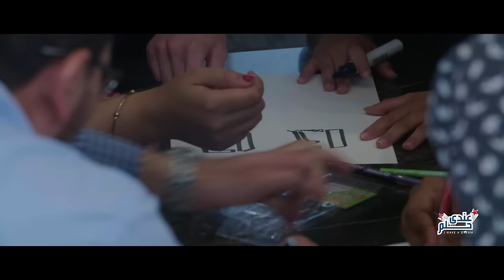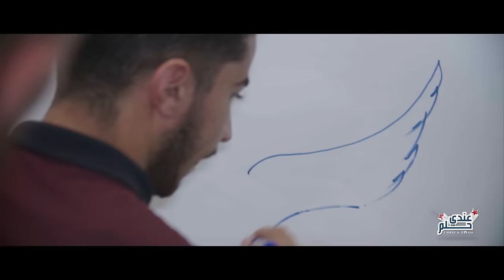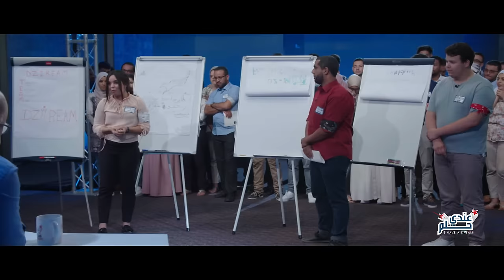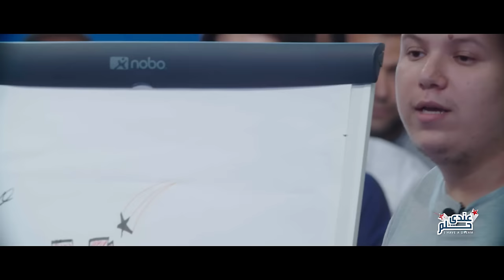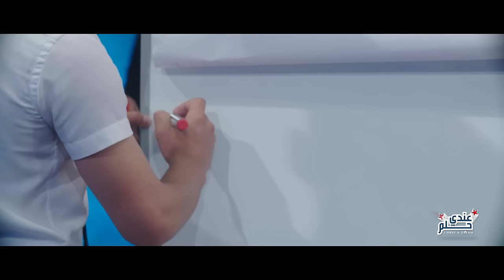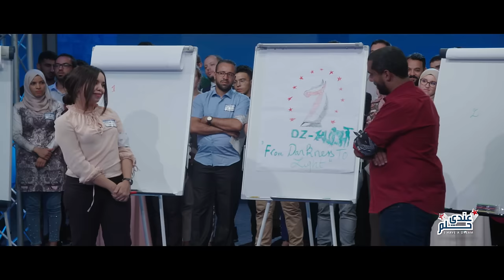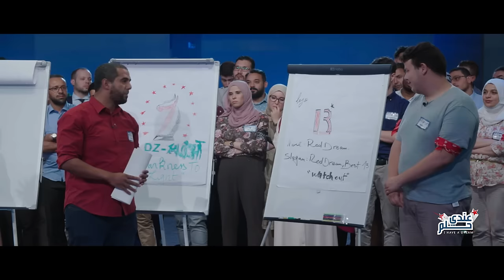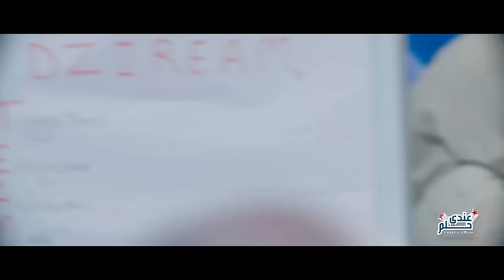Andi Hulm, Episode 1 عندي حلم، الحلقة الأولى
"عندي حلم" هو أول برنامج لتلفزيون الواقع الذي يعالج موضوع ريادة الأعمال في الجزائر ، حيث يمر 60 شابًا جزائريًا بسلسلة من التحديات لكسب مهارات ريادة الأعمال. في الحلقة الأولى ، سيتم تقليص 60 مشاركًا إلى 52 مع تحد فردي ، ومن التحدي الجماعي سيعطي فريقين من الفرق المتبقية اليد الطولى في المسابقة

Andi Hulm is Algeria's first reality entrepreneurship TV show, in which 60 young Algerians go through a series of challenges to learn entrepreneurship skills.  In the first episode, the 60 participants will be narrowed down to 52 with an individual challenge, and then a team challenge gives two of the remaining teams the upper hand.

للمشاركة في مسابقتنا "عندي حلم"، كل ما عليكم إلا ملء هذا الإستطلاع هنا، وسيتم إدراجكم في عملية السحب بالقرعة للحصول على جهاز كمبيوتر محمول HP جديد:
ولكن إذا كنتم ترغبون في زيادة فرصكم في الفوز، شاهد جميع الحلقات العشر لبرنامح "عندي حلم"، ثم قوموا بملء الإستطلاع، وسيتم إدراجكم في عمليات السحب بالقرعة الثلاث للفوز بثلاثة أجهزة كمبيوتر محمولة جديدة من نوع HP :

المسابقة مفتوحة حتى 29 ديسمبر ويمكنكم الإطلاع على القواعد الرسمية للمسابقة عبر الرابط:

To enter in our Andi Hulm contest, all you have to do is fill out this survey here, and you will be entered in one drawing for a brand-new HP laptop computer

But if you want to increase your chances of winning, watch all ten episodes of Andi Hulm, then fill out the survey, and you will be entered in all three drawings for three brand-new HP laptops.

The contest is open until December 29 and the official contest rules are